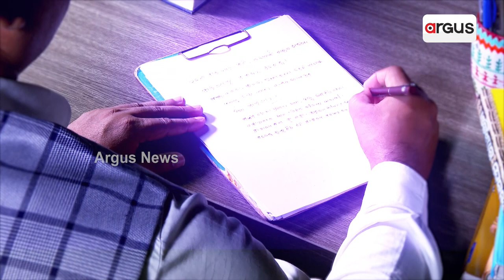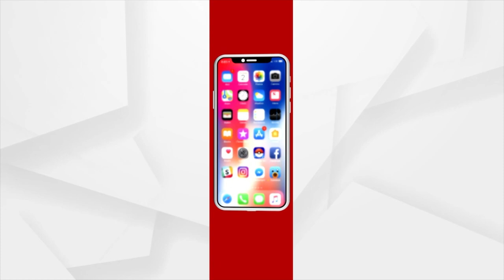Red Crabs Going To Be Extinction In The Talasari Beach, Balasore